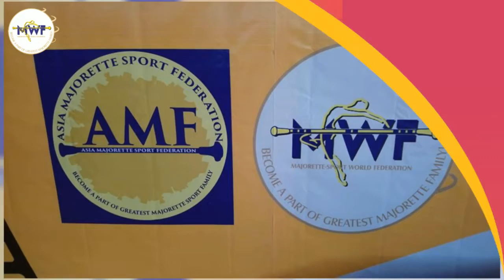MWF-Central ASIA Majorette Sport Championship-BISHKEK,21.-22.04.2018.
MAJORETTE SPORT WORLD FEDERATION
Central ASIA Majorette Sport Championship-BISHKEK,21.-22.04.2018.